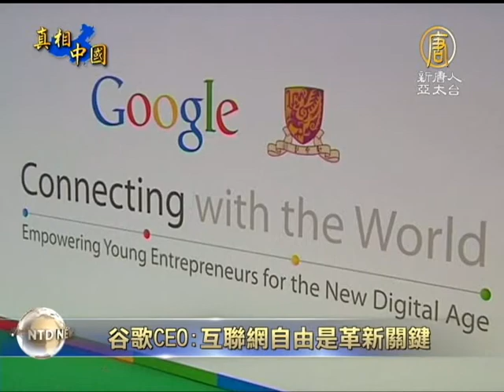【言論自由_中國新聞】谷歌CEO：中國需開放網路自由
【言論自由_中國新聞】谷歌CEO：中國需開放網路自由 (NTDAPTV) 谷歌首席執行官埃里克‧施密特週一(4號)在香港呼籲中國開放網路和言論自由，他強調，網路自由是革新的關鍵。【新唐人亞太台2013年11月5日訊】

在與青年創業家對談中，施密特(Eric Schmidt)提到，一個好的政府想要解決失業問題，鼓勵創新，自由開放的互聯網是革新的關鍵。

谷歌首席執行官 埃里克‧施密特：「作為谷歌我們聲辯，如果要（創新），就必須要有自由和開放的網路。香港享有這個條件，但是大陸還沒有，我們感受很強烈。所以我們將對此討論，但事實上，政府政策真的很關鍵。」

在2010年，因為抵制中共政府的內容審查，谷歌關閉了中國版的搜尋服務，撤出中國。施密特在近期接受《信報》專訪時說，谷歌對此並不感到後悔。他直言，谷歌強烈地希望，中國可以開放網路及表達政治意見的自由。

施密特今年初還走訪北韓、緬甸等亞洲比較封閉的地區，推動該地區使用網路。